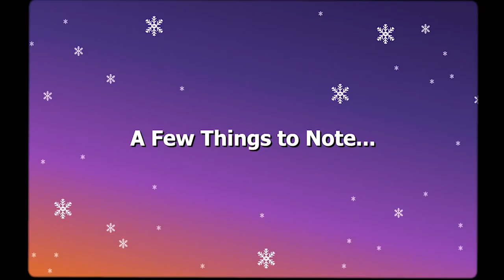SRN Weekly Nerd News 11/29/2020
Find us on the Shenanigangsters Discord where we play co-op, survival, and story-based games of all types.